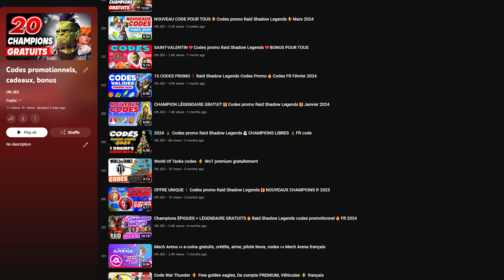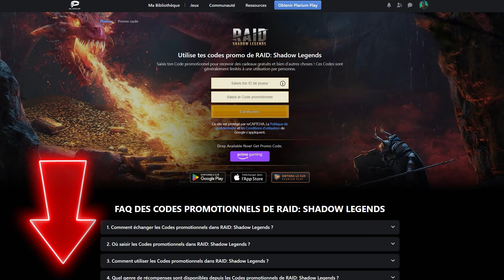BONUS POUR TOUS❗NOUVEAUX codes promos Raid Shadow Legends⚜️FR 2024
Bienvenue sur le champ de bataille, guerriers de l'ombre ! Dans cette vidéo, je vais partager des codes RAID Shadow Legends incontournables qui vont transformer votre expérience de jeu. Que vous soyez un débutant ou un combattant aguerri dans l'arène de RAID Shadow Legends, ces codes promo sont conçus pour vous donner un avantage décisif.

🎁 Code RAID Shadow Legends : En tant que nouveau joueur ou vétéran, ces codes vous permettront d'accéder à des bonus exclusifs. Entrez ces codes promotionnels pour débloquer des champions légendaires et des trésors inestimables qui vous attendent.

🛡️ Raid Shadow Legends FR code : Pour nos fans francophones, ces codes sont spécialement pour vous. Profitez pleinement de votre aventure dans RAID Shadow Legends en utilisant ces codes promo spécifiques à la communauté francophone.

⚔️ Raid Shadow Legends code : N'attendez plus pour saisir ces opportunités. Les codes sont limités et très prisés par la communauté. Utilisez-les pour obtenir un avantage compétitif dans chaque bataille.
💫 Code promotionnel RAID Shadow Legend : Ces codes uniques vous ouvriront les portes de nombreuses récompenses et vous aideront à bâtir une équipe invincible. Ne laissez pas passer votre chance d'utiliser ces codes promotionnels.

Préparez-vous à plonger dans une aventure épique avec nos codes promo RAID Shadow Legends 2024. Que le chemin vers la gloire commence maintenant ! À très bientôt pour de nouvelles victoires et découvertes. 🌟